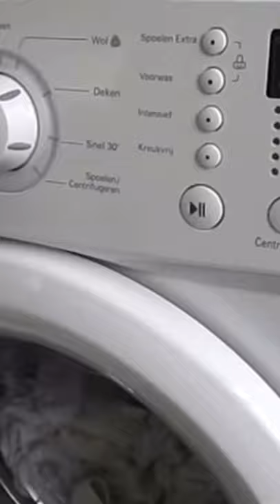LG washer end tune